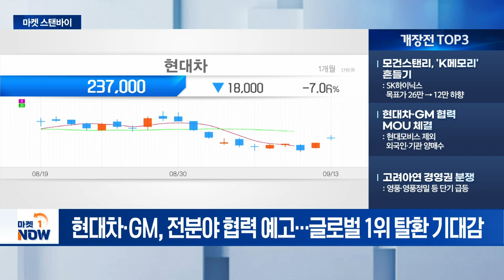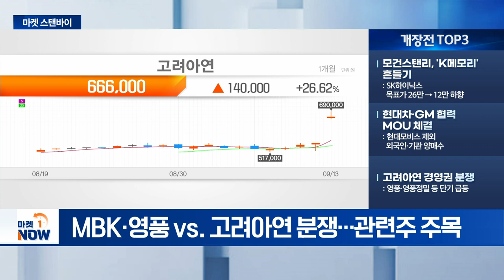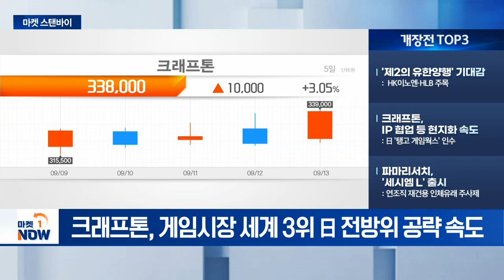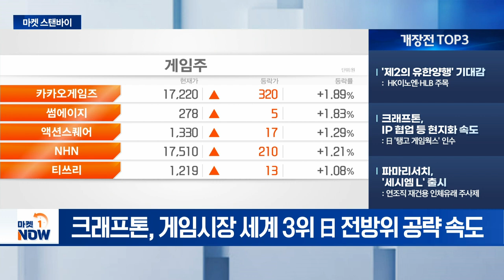모건스탠리, 'K메모리' 흔들기 / '제2의 유한양행' 기대감 [마켓스탠바이] | Market Now (20240919)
- 모건스탠리, 'K메모리' 흔들기: SK하이닉스 목표가 26만→12만 하향
- 현대차·GM 협력 MOU 체결: 현대모비스 제외 외국인·기관 양매수
- 고려아연 경영권 분쟁: 영풍·영풍정밀 등 단기 급등

- '제2의 유한양행' 기대감: HK이노엔·HLB 주목
- 크래프톤, IP 협업 등 현지화 속도: 日 '탱고 게임웍스' 인수
- 파마리서치, '세시엠 L' 출시: 연조직 재건용 인체유래 주사제